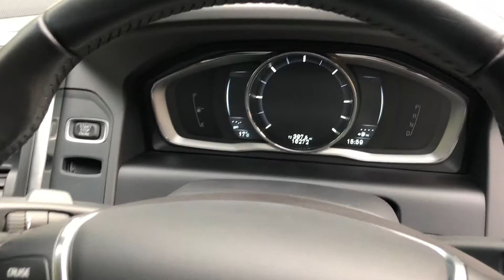Volvo XC60 Lux Nav